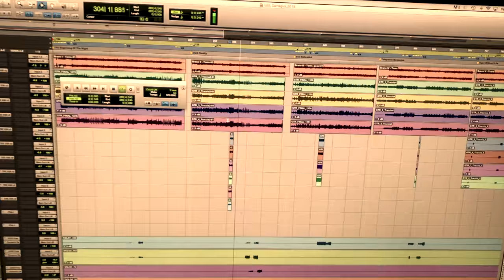Kaledon - Carnagus: Emperor Of The Darkness EPK (Official)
KALEDON's "New Album EPK" : "CARNAGUS: Emperor Of The Darkness", out on May 25, 2017 via Sleaszy Rider Records.

Directed and edited by Alex Mele

Illustrations by Jean Pascal Fournier

Produced by KALEDON